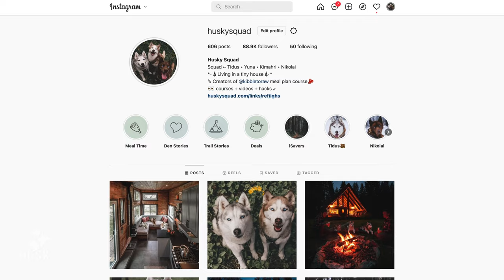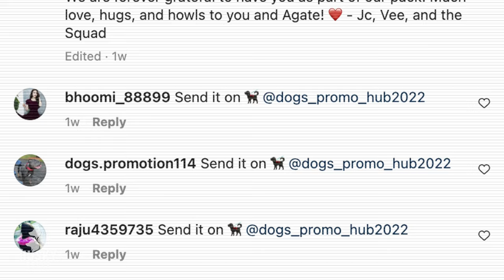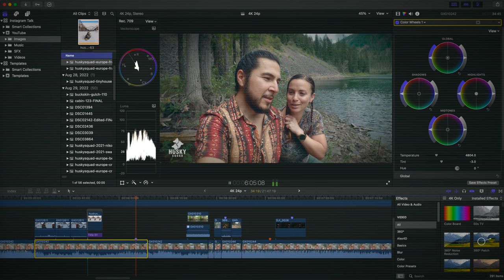The END of Instagram for Husky Squad + HELLO Vero & More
Instagram ruined photography for all of us on their app, but photography is TIMELESS and here to stay. Instagram is causing a lot of turmoil for creators, artists, and businesses alike. It's their choice to do so, but we can make new and better choices with social media use accordingly.

Instagram is dead, and here are the solutions and alternatives we’re EXCITED about:

1. YOUTUBE. We LOVE creating long form meaningful videos, instead of pumping out short form, short lived, unfulfilling videos. Our Channels Husky Squad + Doggo Life are spaces we’re proud of and put a lot of passion and love into.
2. VERO. A refreshing and beautiful Instagram alternative for EVERYONE. No algorithms, no cheesy tik-toks, and no bots. YES.
4. FILL IN THE SOCIAL SURVEY. Nothing changes if we don’t change it. Fill it in & share it with friends. Add your voice and save your invite spot

Sending love 🐾

♥️♥️♥️ BINGE WATCH HUSKY SQUAD ♥️♥️♥️

🐺🐺🐺 NEW TO HUSKY SQUAD? THIS PLAYLIST IS FOR YOU!